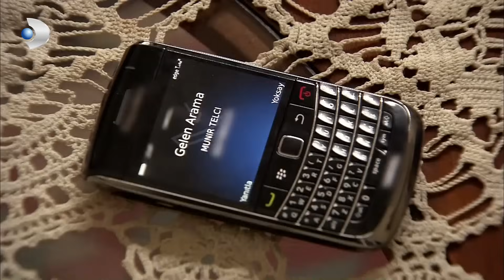Fatmagul Español - Fatmagül'ün Suçu Ne? - ¡Siempre Damos La Bienvenida Al Sol Aquí! - Sección 31